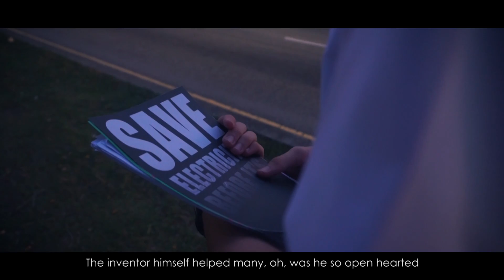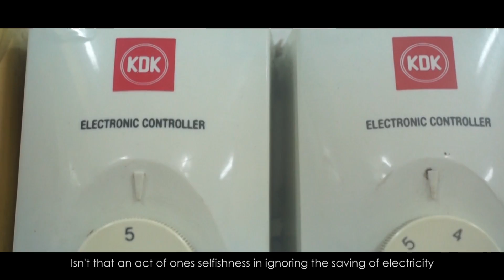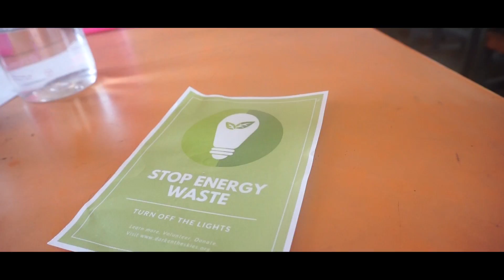EEC 2017 066 SMK USJ 12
EEC 2017 066   SMK USJ 12 - Energy Efficiency Challenge 2017